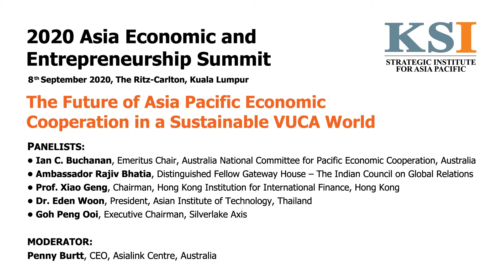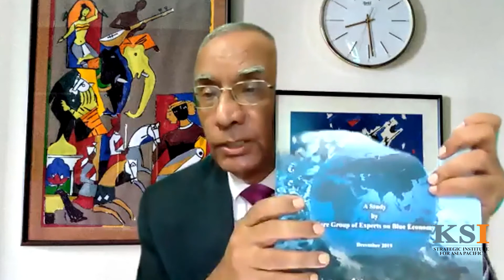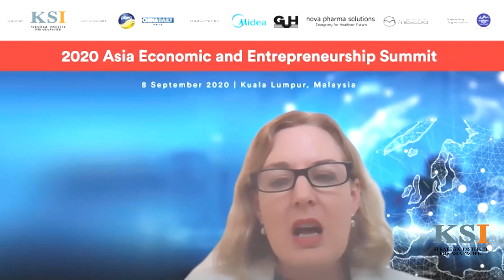The Future of Asia Pacific Economic Cooperation in a Sustainable VUCA World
This video features a panel discussion during the 2020 Asia Economic and Entrepreneurship Summit organised by KSI Strategic Institute for Asia Pacific, the Pacific Basin Economic Council (PBEC) and China Daily Asia Pacific.

Panelists:
• Mr Ian C. Buchanan, Emeritus Chair, Australia National Committee for Pacific Economic Cooperation, Australia
• Ambassador Rajiv Bhatia, Distinguished Fellow Gateway House – The Indian Council on Global Relations, India
• Prof. Xiao Geng, Chairman, Hong Kong Institution for International Finance, Hong Kong
• Dr. Eden Woon, President, Asian Institute of Technology, Thailand
• Mr Goh Peng Ooi, Executive Chairman, Silverlake Axis

Moderator:
Ms Penny Burtt, CEO, Asialink Centre, Australia